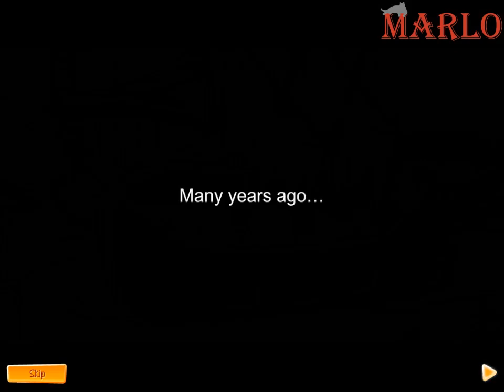Cooking Dash 3 Thrills And Spills | First 10 Minutes